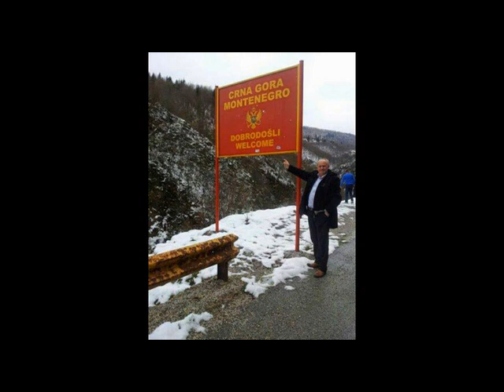Igor Šoškić - Beranska mjesečina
tekst: Milan D. Šoškic
muzika: Vlada Todosijević
aranžman: Vlada Todosijević